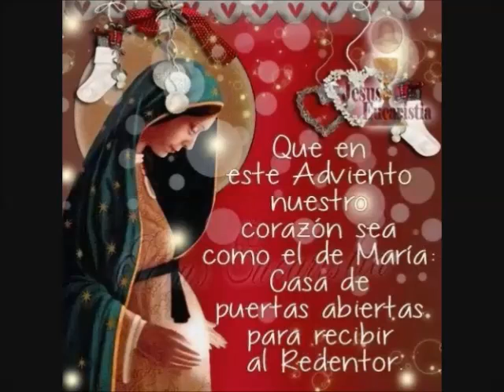LA VIRGEN SUEÑA CAMINOS ESTA' A LA ESPERA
Mensaje Para Adviento Y Navidad.